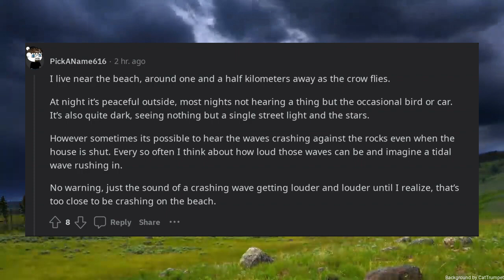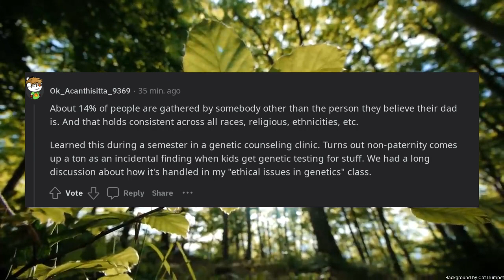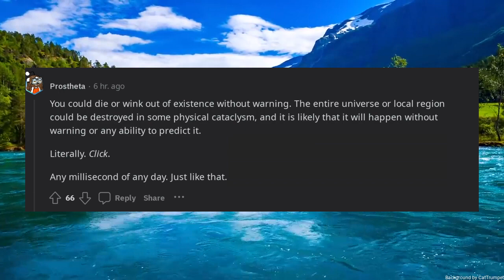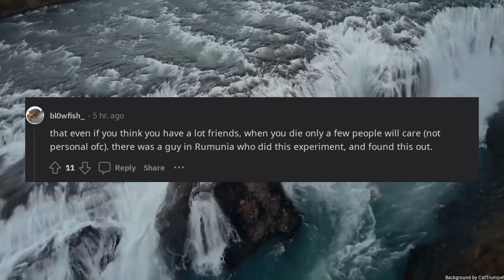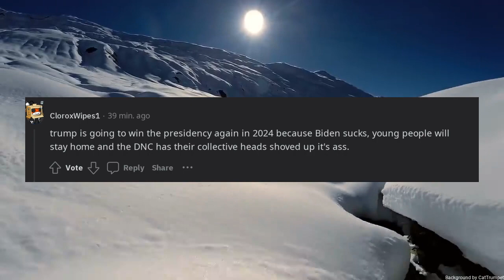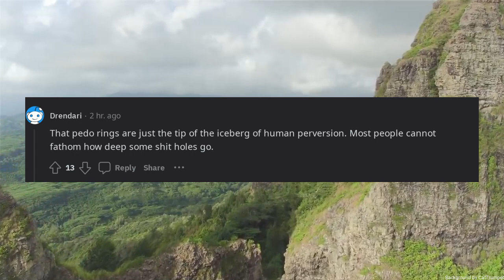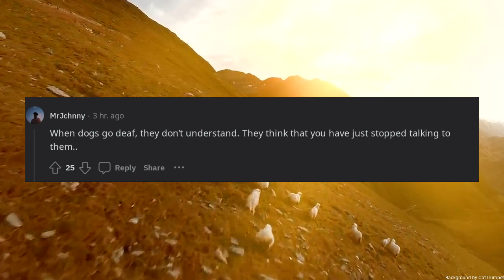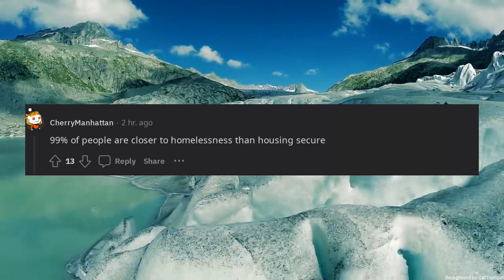What is the scariest fact you know